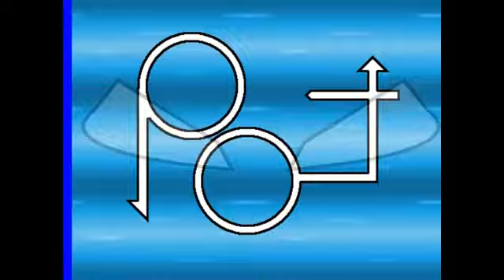Let's Play Pokemon Insurgence - Part 27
Let's take down the Abyssal Cult!